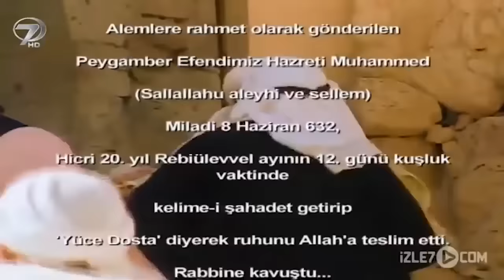Bilal-i Habeşi - Kanal 7 TV Filmi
İlk ezan, ilk müezzin, müminlere ilahi sesleniş… İslam’ın ilk müezzini Bilal-i Habeşi’nin yürekleri sarsan öyküsü ve ezan okumak isteyen kekeme bir çocuğun inanılmaz çabası...

Müslüman olup kölelikten kurtulan ve ilk ezanı okuyan Bilal, uzun yıllar Resulullah’ın müezzinliğini yapmış, hep en yakınında bulunmuştur. Hz. Muhammed’in vefaatından çok etkilenen Bilal Hz. Peygamberin olmadığı bir dünyayı boş görmekte, Medine’den ayrılıp cihada katılmak ve şehit olmak istemektedir. Adının Ammar olduğunu söyleyen yüzü peçeli biri Bilal istemese de onunla cihada katılmak için ısrar eder… Tehlikeli bu yolculukta yol arkadaşının şüpheli davranışları Bilal’i endişelendirmektedir… Dinlenmek için uğradıkları bir kasabada köle bir çocuğa yapılan işkenceye dayanamayan Bilal ve Ammar, kekeme köle Cafer’i kurtarmak için atlarını bile verirler… Yolculuğa yaya devam eden Bilal, gizemli arkadaşının kendisini korumak için tehlikelerin ortasına atladığını fark eder. Aslında yüzü peçeli bu adam Müslüman olduğu ilk günlerde Bilal’e işkence yapan, göğsüne ağır ve kızgın taşlar yığarak dininden döndürmek isteyen müşriklerden Süheyl adında biridir. Yaptıklarından pişmanlık duyan Süheyl Bilal’e kendini affettirmek için çabalamaktadır. Yol arkadaşları Süheyl ve küçük yolcu Cafer Bilal’den bir kez daha ezan okumasını ister. Oysa Bilal, Resulullanın yaşamadığı bir dünyada bir daha ezan okumayacağına dair kendine söz vermiştir… Fakat kekeme çocuk Cafer, Bilal’den ezan okumayı öğrenmeyi çok istemektedir…

Oyuncular: Ali Tınaz, Seda Yıldız, Mahmut Aygün, Necdet Tok, Ceren Balta, Halit Karaata, İbrahim Kumral, Sebahat Adalar, Vulgar Aliye, Murat Yavuz, Yakup Konca, Nizamettin Şimşek, Naci Temel, Hüseyin Özden, Türel Sağlam, Mustafa Diyar Demirsoy, Ferhat Türkkan, Celal Gonca
Uygulayıcı Yapımcılar: Barış Yıldırım, Arif Hakverdi
Senaryo: Mehmet Uyar
Görüntü Yönetmeni: Mehmet Demirhan
Kurgu Yönetmeni: Necdet Tok
Kamera: Semih Kurt
Kurgu: Yelda Özkoçak
Yapım: Halk Film